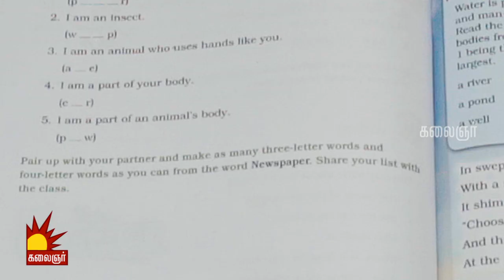"PuniSHMENT" Tamil Short Film | Naalaiya Iyakkunar6 | Epi 20 | Kalaignar TV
ஞாயிறுதோறும் இரவு 8.00 மணிக்கு..

காணத்தவறாதீர்கள்..